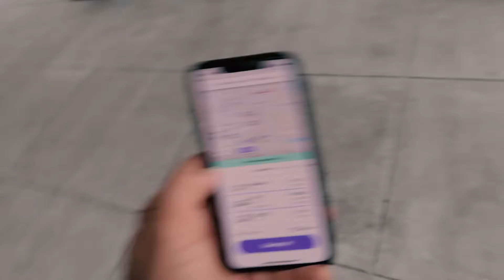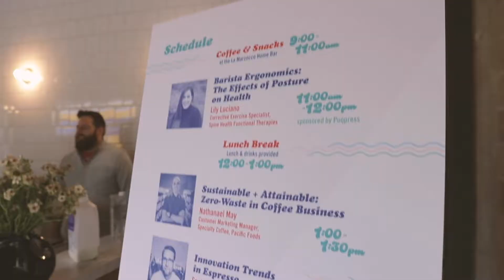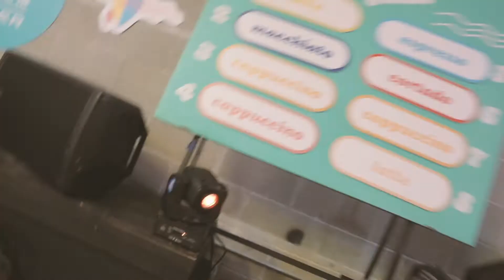Crush the Rush 2: Straight Into Summer San Francisco • Americano Mondays • Jeff Newton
Coffee Photographer, Blogger, & Videographer Jeff Newton (Americano Mondays) spends the day at Crush the Rush 2: Straight Into Summer - San Francisco - the 2nd stop on a 5-city coffee competition tour organized by La Marzocco USA.